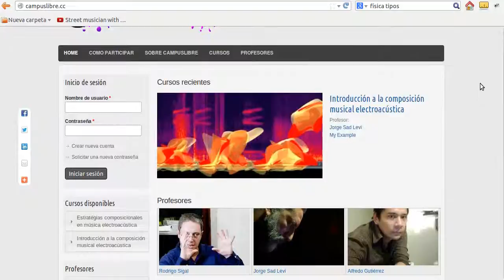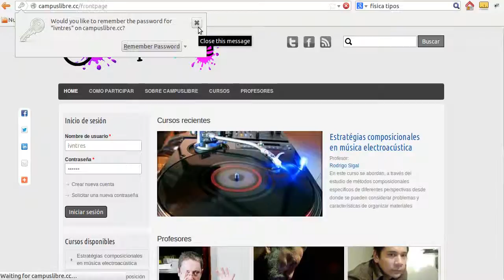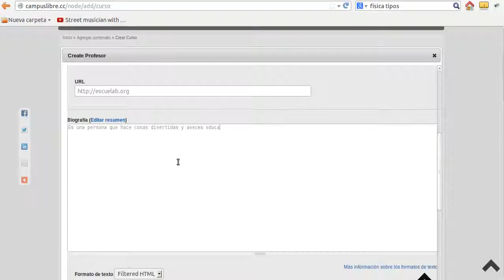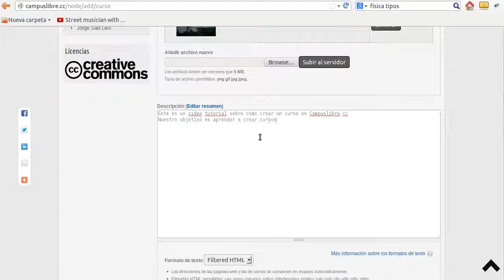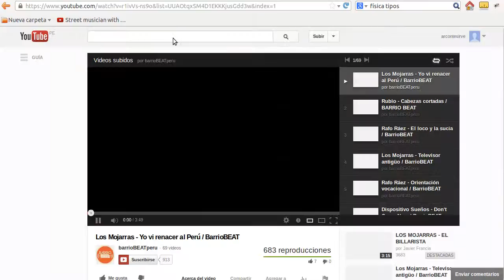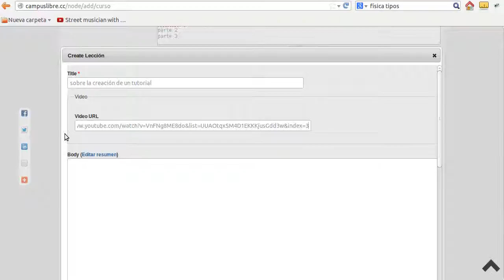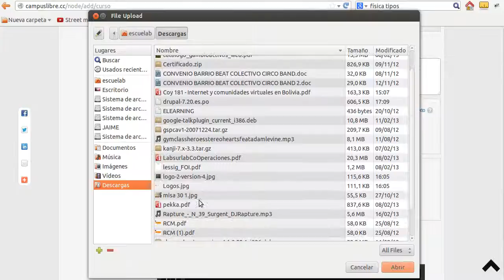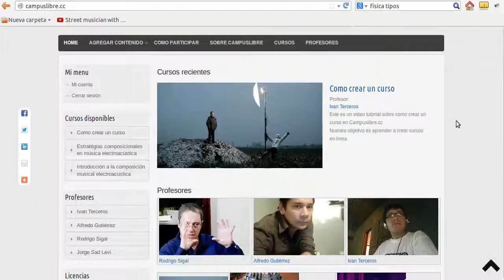Como hacer un videocurso en campuslibre.cc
Tutorial que explica como crear un videocurso